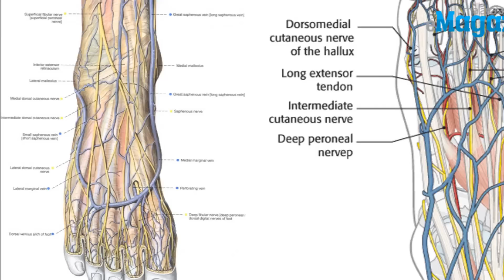Know the benefits of placing a piece of onion under feet before bedtime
Know the benefits of placing a piece of onion under feet before sleeping. അറിയണോ ഉറങ്ങും മുൻപ്‌ കാലിനടിയിൽ ഒരു കഷണം സവാള വയ്ക്കുന്നതിന്റെ ഗുണങ്ങൾ!